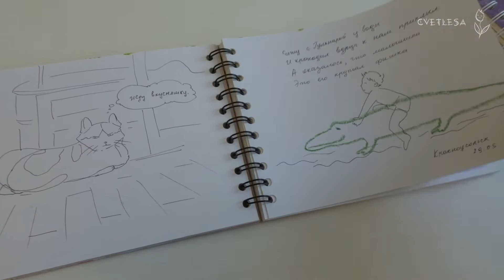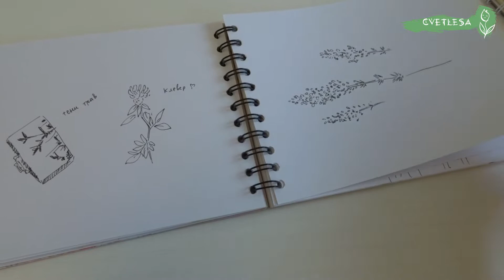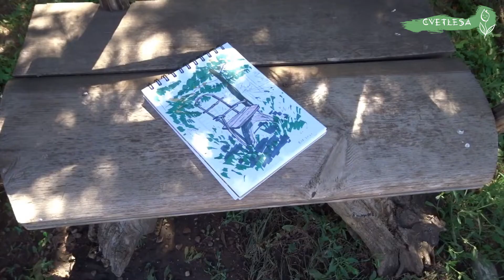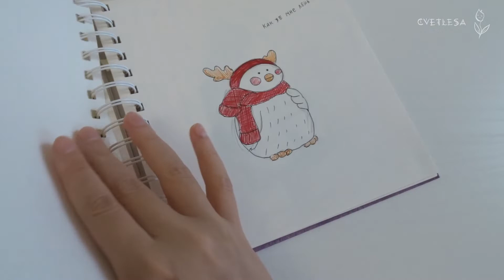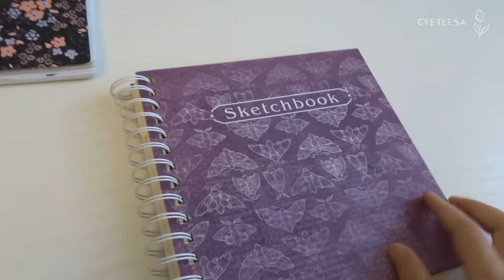Арт Влог: Обзор скетчбука | МК цветочное поле сухой пастелью | Петербургская пастель Спектр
Привет!

Скетчбук тур и МК цветочное поле сухой пастелью.

0:03 — Приветствие
0:06 — Обзор скетчбука
2:33 — Обзор второго скетчбука
5:43 — МК цветочное поле сухой пастелью